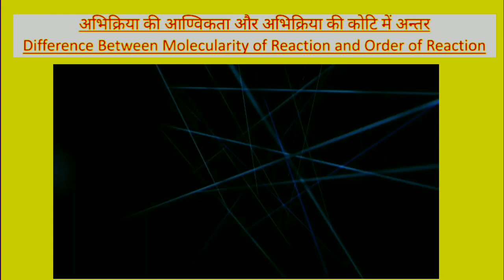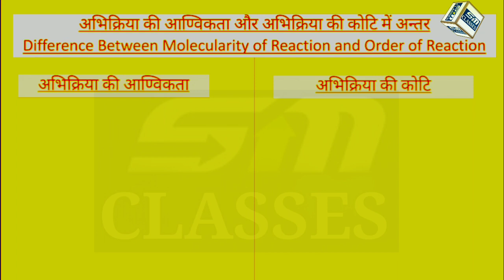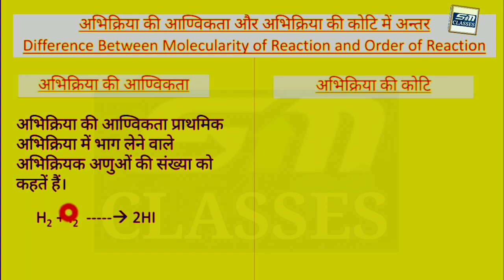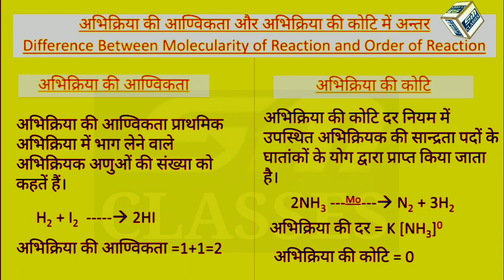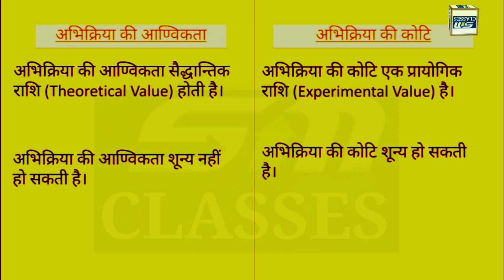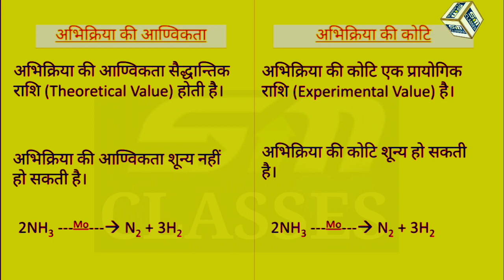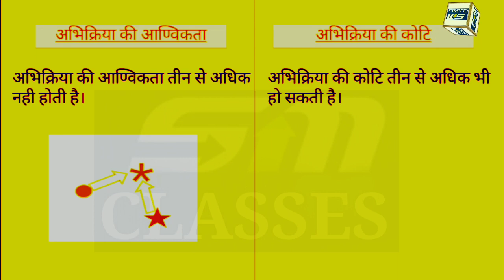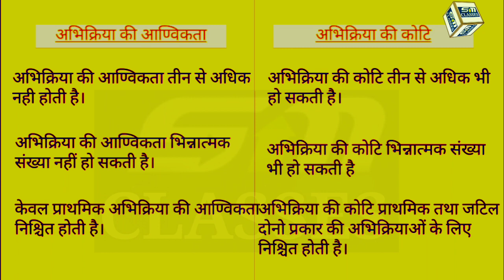Difference Between Molecularity of Reaction and Order of Reaction/अभिक्रिया की आणविकता/Class 12th